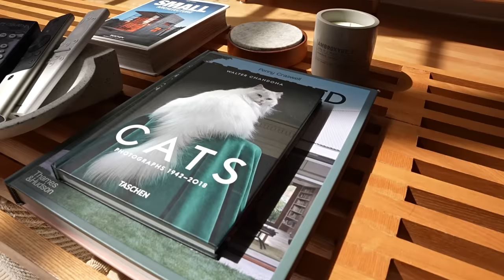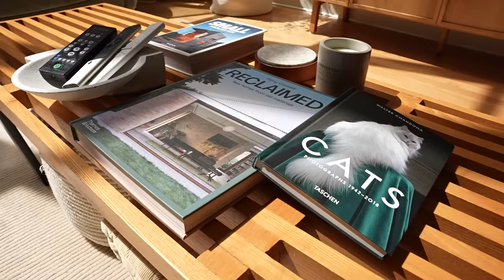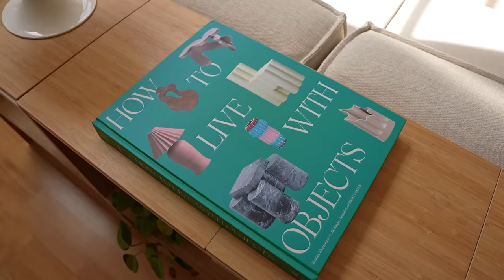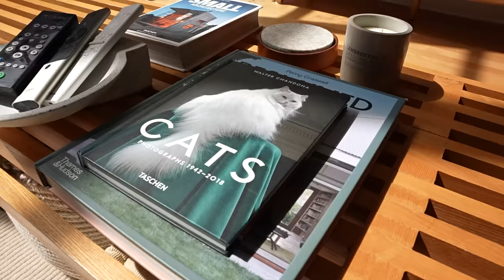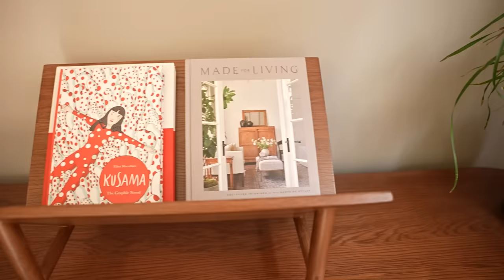HOME TOUR | A Bright & Airy Loft in San Francisco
Step inside the sun-drenched and minimalist San Francisco haven of content creator Eric Wang.

Eric, a former consultant turned full-time content creator, invites us into his bright and airy loft where Japanese and Scandinavian design influences create a space that's both calming and inspiring.

Eric has cultivated a serene sanctuary complete with sprawling 20-foot windows and an abundance of plants that gives a fresh feel to the space. Watch as Eric guides us through his meticulously curated space, where clean lines meet pops of personality, and nature takes center stage.